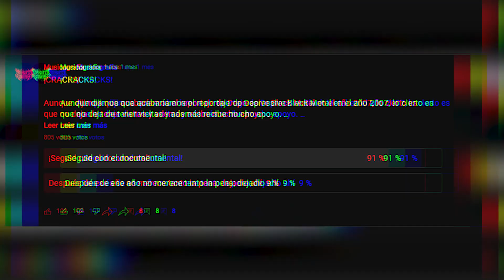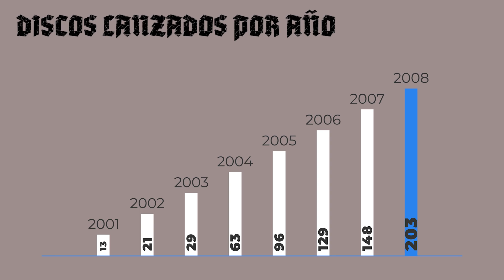DESCUBRE TODO lo que NO SABIAS del DEPRESSIVE BLACK METAL en 2008 - Documental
NYKTALGIA, LIFELOVER y unas cuantas anécdotas que hacen del año 2008 otro año para el recuerdo en la era dorada del género.

La popularidad del DEPRESSIVE BLACK METAL seguía creciendo a medida que avanzaba la década y lo hacía con GRANDÍSIMOS DISCOS que marcaron el género por su forma particular de expresarlo.

¿QUIERES CONOCER TODO? ¡Pues corre a mirar el vídeo!